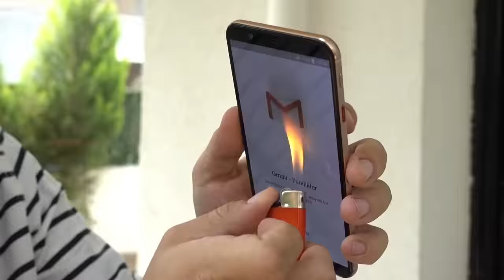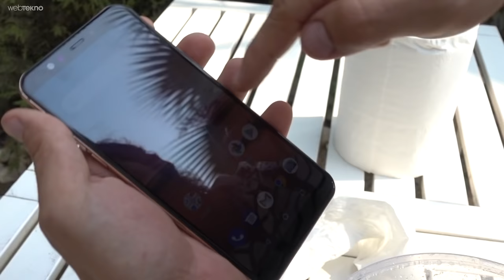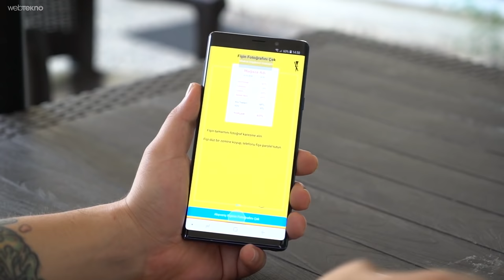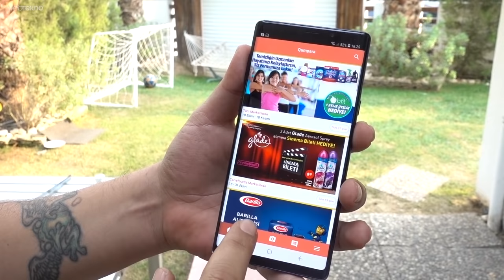General Mobile 9 Pro Sağlamlık Testi! (Acımadık #9)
Kardeşiniz Kızartmıştık! - GM9 Pro'yu da Haşladık! (Acımadık #9)

Merhaba sevgili Webtekno takipçileri! Daha önce GM8'i kızartmıştık hepinizin bildiği üzere. Bu seferki sağlamlık testimizde de GM9 Pro'yu haşladık. İçini soğan, domates, patates gibi faydalı besinlerle takviye ettik. Bizce çok sağlıklı bir yemek oldu.

Şaka bir yana..

GM9 Pro sağlamlık testinde de diğer sağlamlık testlerimizde olduğu gibi sırası karışık olmak şartıyla şunları yaptık:

- Çizmeyi denedik
- Yakmayı denedik
- Bükmeyi ve üzerine oturduğunda kırılıp kırılmayacağını denedik.
- Düşürme testlerine soktuk (Kulak hizası, cep hizası gibi=
- Webtekno Usulüne soktuk.

Sonuç olarak sizlere de izleyip eğlenmek düştü.

Başka bir Webtekno videosunda görüşmek üzere arkadaşlar, hoşçakalın...